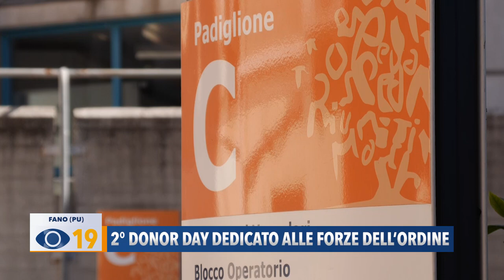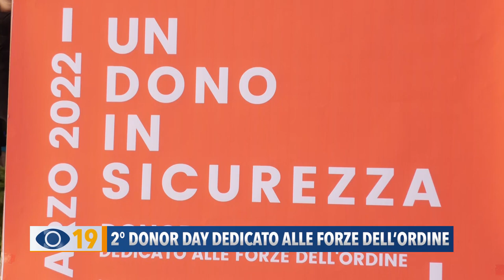2° Donor Day dedicato alle forze dell'ordine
Al centro trasfusionale di Fano si è svolta la seconda giornata dedicata alle donazioni, di sangue e plasma, delle Forze dell’ordine.